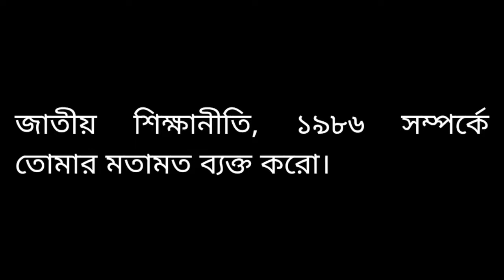জাতীয় শিক্ষানীতি, ১৯৮৬ সম্পর্কে তোমার মতামত ব্যক্ত করো।